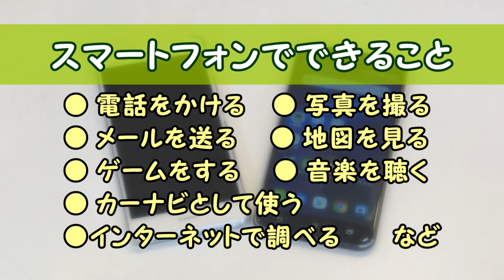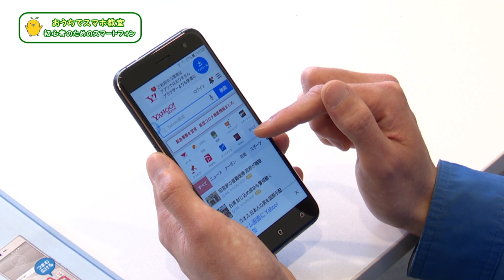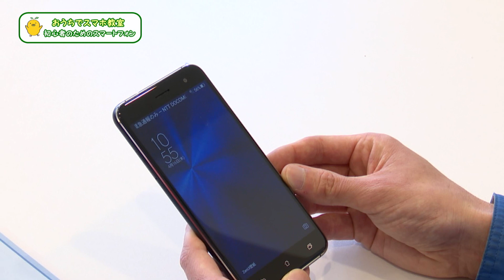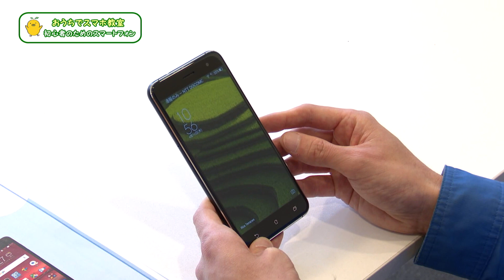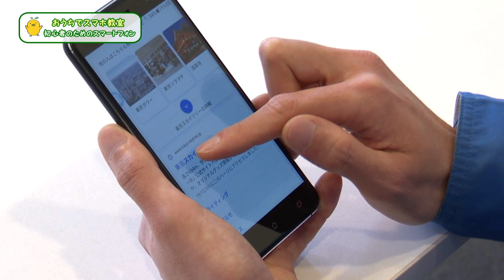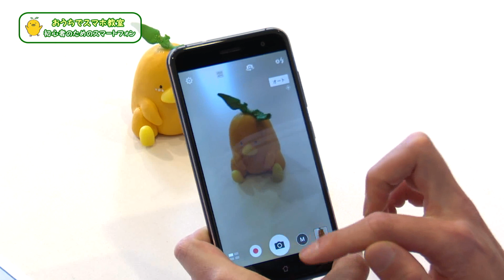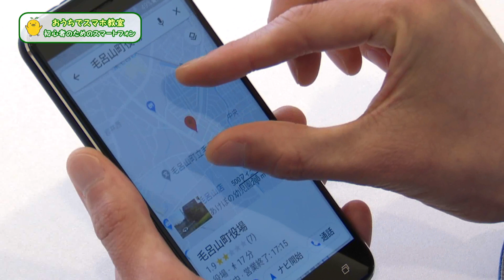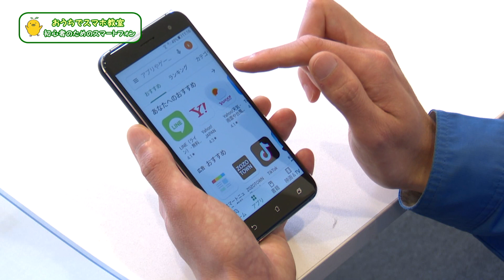おうちでスマホ教室～初心者のためのスマートフォン入門編～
ゆずの里ケーブルテレビで開催している初心者スマホ教室の動画版です。
スマホで写真を撮りたい！地図を使いたい！などスマホに慣れていきたい方はぜひご覧ください。